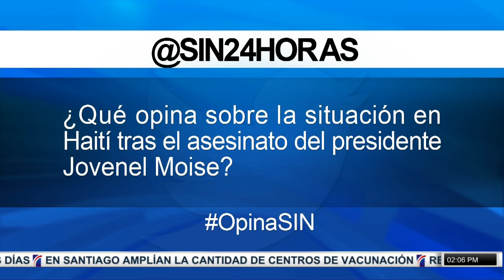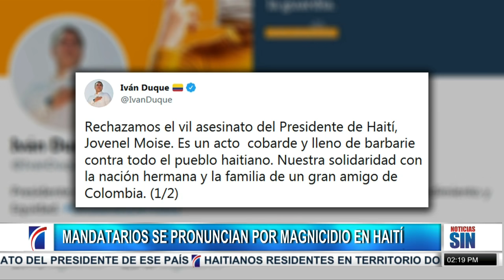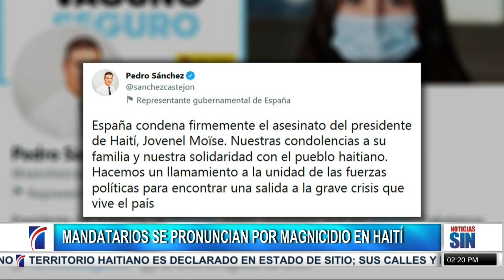PrimeraEmisión: Cobertura asesinato presidente Haití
Consternación en Haití y a nivel internacional por el magnicidio esta madrugada del presidente haitiano, Jovenel Moïse, en un ataque perpetrado en su casa por un comando armado.

El ataque, del que también resultó gravemente herida la primera dama, Martine Moïse, ocurre en medio de una profunda crisis política y genera un vacío de poder, ya que mientras el canciller Claude Joseph ha fungido desde abril como primer ministro interino, el propio mandatario acababa de nominar otro jefe de gobierno.